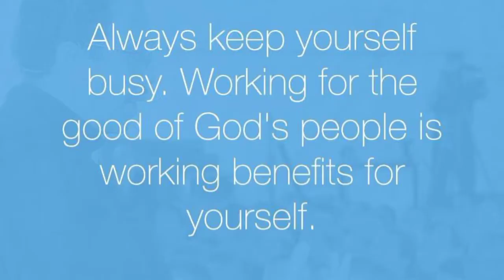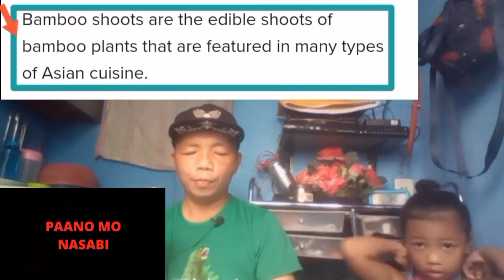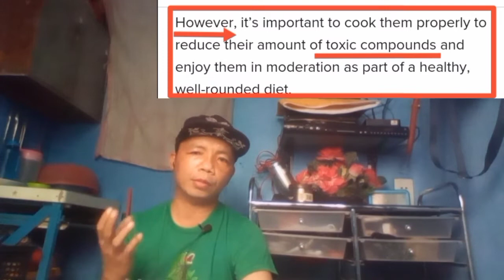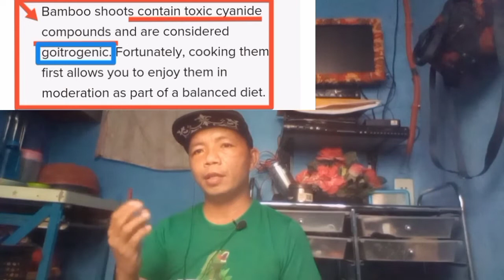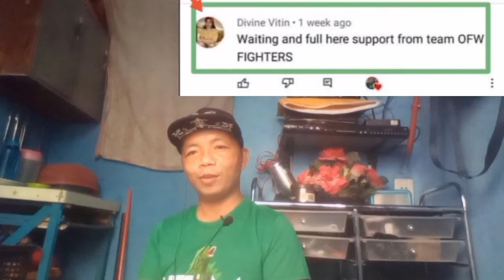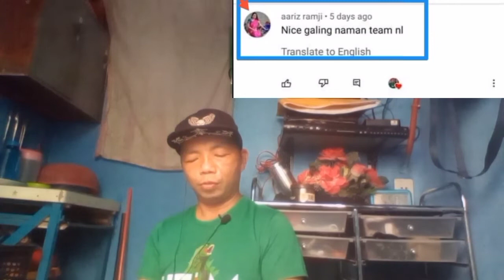NUTRITION FACTS ABOUT BAMBOO SHOOTS